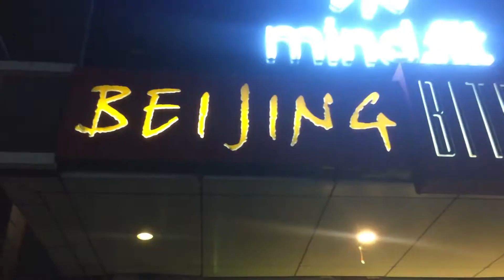Our First Wedding Anniversary Celebration| Romantic Bike Ride and Dinner Date at Beijing Bites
Hello Friends,

This video is all about our first wedding anniversary celebration. We got married on 29th April, 2018. Far away from home, we didn't have a grand celebration. However, it was a small and candid celebration that involved midnight cake cutting, balloon decoration surprise by husband and a dinner date. This is a late upload vidoe, however, I am sure you all will love to see our wedding anniversary celebration.

Also do, let me know how you find this small anniversary celebration video.

You can also watch my travel vlogs and microwave recipe videos. Some of the vlog links are below:

Equipment Used to shoot:

iPhone 6